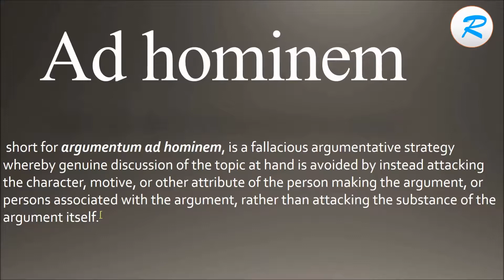How to pronounce ad hominem